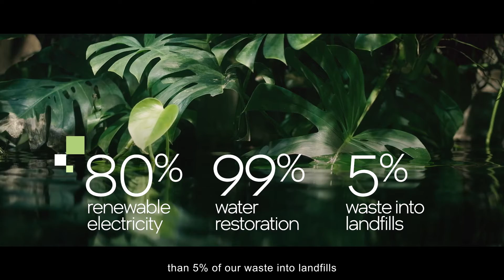Intel Technology | Sustainable Computing for a Sustainable Future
To address climate change, we need immediate action through systems change, technological innovation, and next-level collaboration. Intel is leveraging its experience and global influence as one of the largest semiconductor designers and manufacturers to move us all towards a future of more sustainable computing.

Intel is advancing more sustainable computing across our business: eco-conscious semiconductor manufacturing, more environmentally conscious data centers and networks, circularity across our products’ lifecycles, and more energy-efficient products, platforms, and software.

Through next-level cooperation and collaboration across ecosystems, we 're helping bringing together unique skills to achieve the speed and scale required to combat climate change.